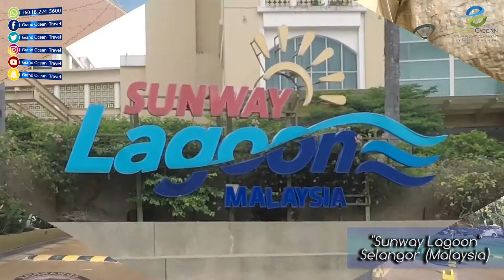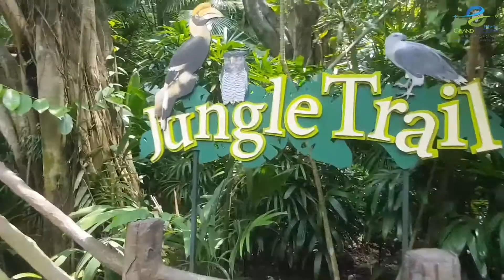Sunway Lagoon in Selangor Malaysia [GOFT&T] سنواي لاجون في سيلانجور ماليزيا